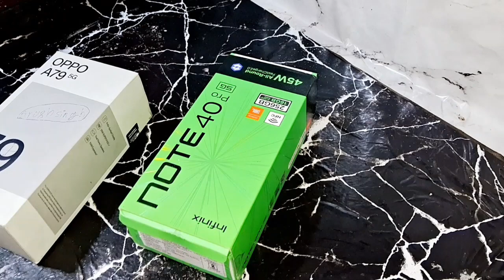Waste material craft ideas | Mobile ke dibbe se kya banaye | मोबाइल बॉक्स क्राफ्ट | Mobile box craft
In this video we show you a special diy for makeup organizer from waste mobile box. its so awesome and so easy because it is a useful diy with home decor.

My Youtube Gear / Devices / Equipments :

1. My DSLR Camera
2. My Smartphone
3. My Laptop
4. My Mobile Tripod
5. Ring Light
6. Studio Wallpaper
7. Room Cooler
8. Air Conditioner
9. Voice recording mic

The video tutorial also belongs to :
Mobile box craft ideas,
mobile ke dibbe se kya banaye,
mobile stand homemade,
phone box craft ideas,
khali box ka use,
mobile rakhne ka box,
mobile rakhne ka stand,
mobile box use,
phone ke dibbe se kya banaye,
mobile ke box se kya banaye,
mobile box,
khali dibbe se kya banaye,
phone box craft,
waste material craft,
mobile ke dabbe se kuch banane ka tarika,
box se kya kya bna sakte hain,
मोबाइल बॉक्स क्राफ्ट,मोबाइल बॉक्स
How to reuse of mobile box
Empty cardboard box reuse idea,
cardboard craft
How to reuse waste mobile box at home,
DIY very easy to make multipurpose organizer,
how to make organizer from waste box,
Best out of waste craft ideas.
Cardboard craft idea
How to make makeup box
Easy best out of waste ideas,
How to reuse waste mobile box,
Useful things out of mobile box,
Jewellery box making at home,
waste mobile phone box reuse idea,
How to make organizer with waste box,
How to make cosmetic organizer from waste material,
How to make bangle organizer,
Diy cosmetic organizer,